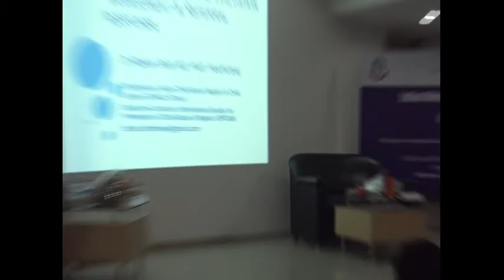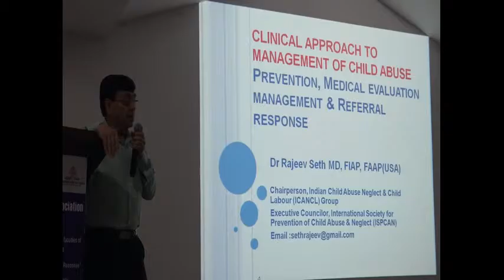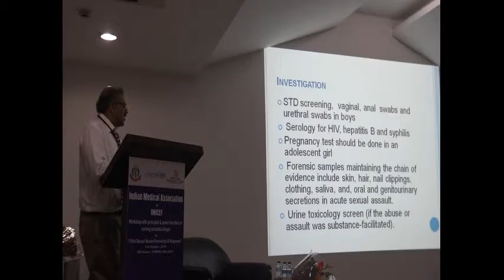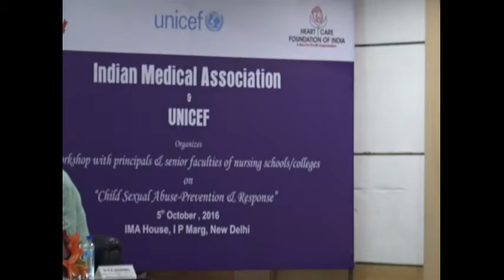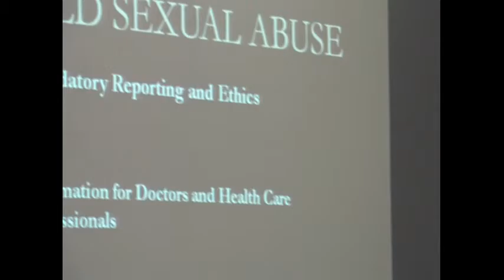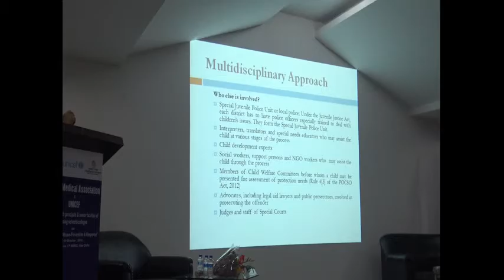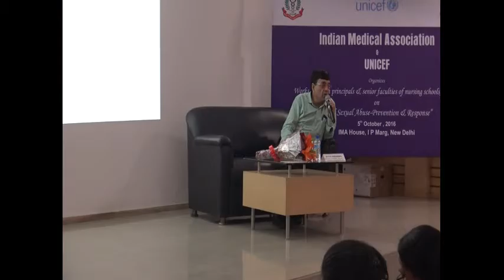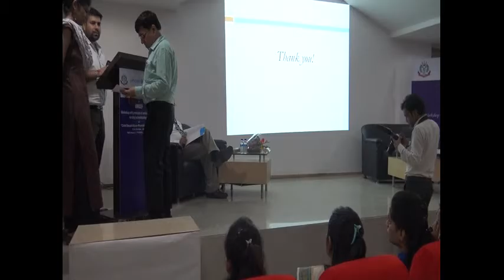Dr Rajeev Seth on Child Sexual Abuse Prevention and Response